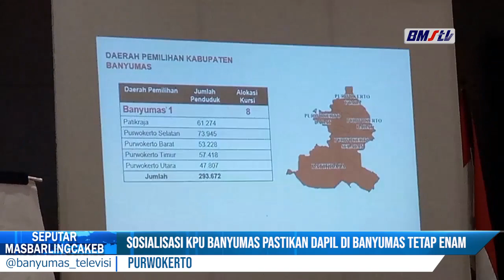SOSIALISASI KPU BANYUMAS PASTIKAN DAPIL DI BANYUMAS TETAP ENAM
KOMISI PEMILIHAN UMUM (KPU) BANYUMAS SOSIALISASI MEMASTIKAN JUMLAH DAERAH PEMILIHAN (DAPIL) DI BANYUMAS TETAP//